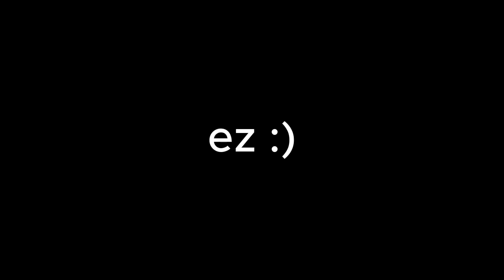me and my firends playning uno...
like we ;)